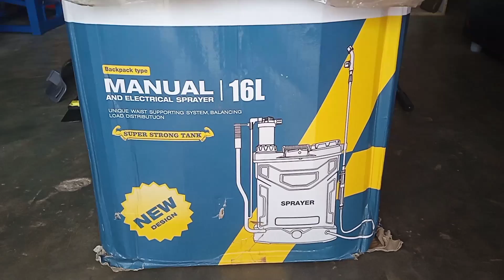Manual / Electrical Sprayer 16 Ltrs జోయ్ కిసాన్ చింతపల్లి....